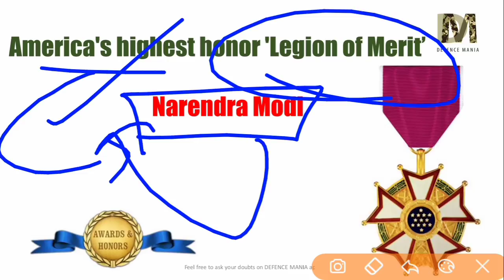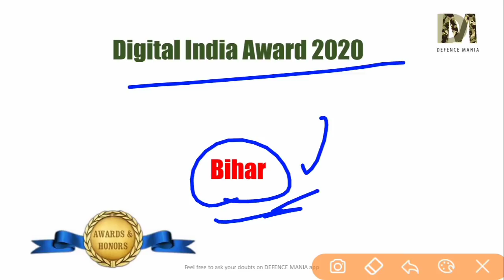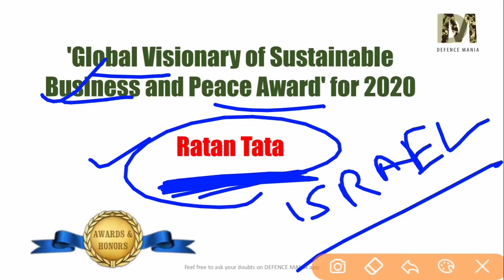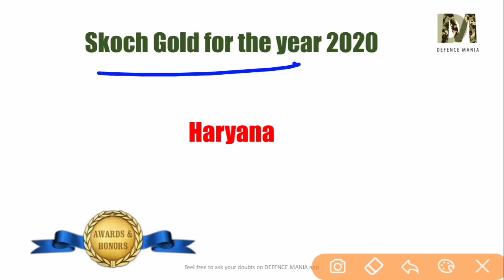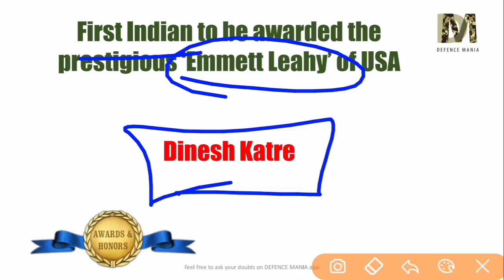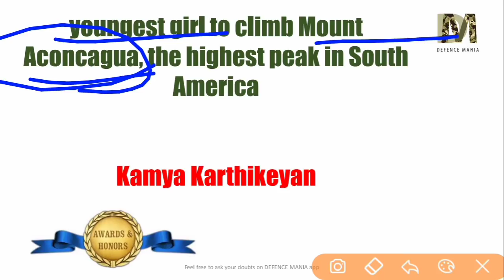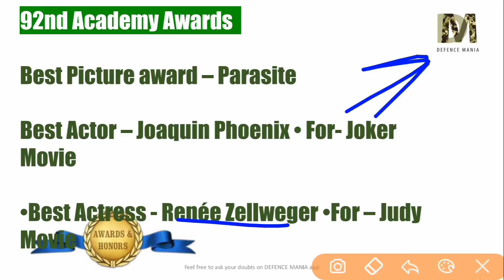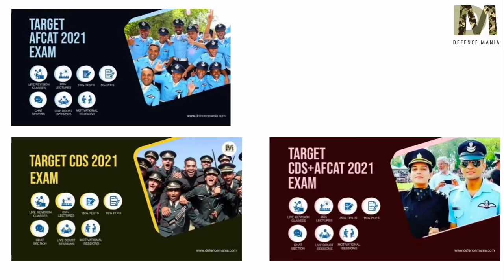AWARDS AND HONOURS FOR AFCAT 1 2021 || STATIC GK FOR AFCAT 1 2021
FOLLOW OUR COURSES ON DEFENCE MANIA APP-

OUR AFCAT/ CDS COURSE DETAILS-
1. 450 + lectures
2. 250 + tests
3. 150 + PDFs
4. Live revision classes
5. Entry to all chat groups
6. Live doubt sessions